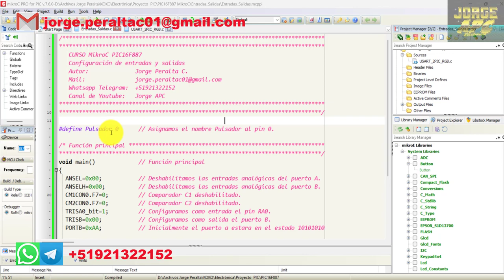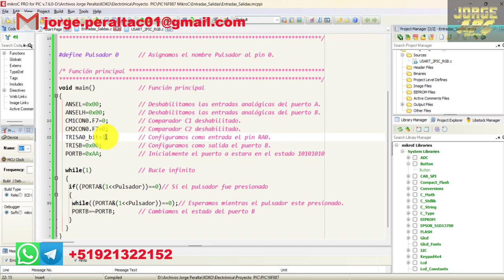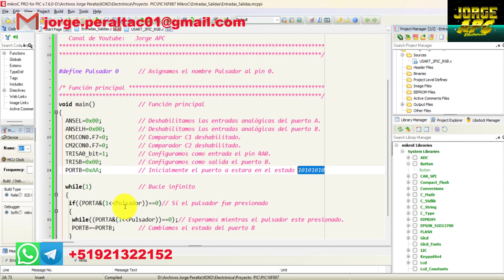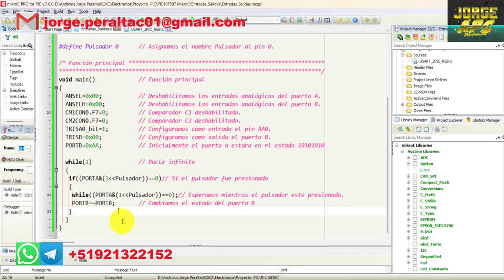PIC16F887 miKroC PRO Configuración de entradas y salidas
En este tutorial aprenderemos a configurar los pines del PIC6F887 como entradas o salidas digitales, Al presionar el pulsador conectado al pin RA0, se controlara el estado de los leds conectados al puerto B, programación en el IDE de mikroC PRO

Jorge APC